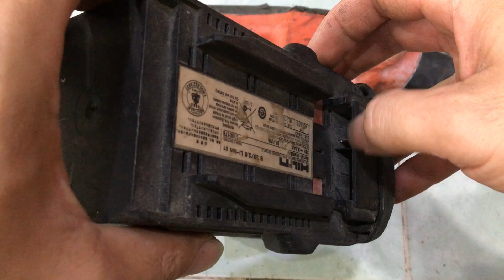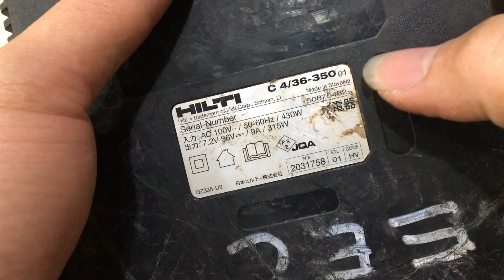Máy khoan pin cũ 40k 04/05/2020 Liên hệ 0854901685